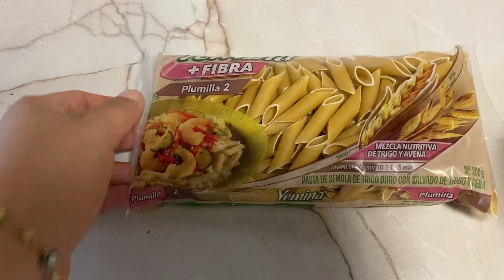Pasta de plumilla a la crema (con pimiento morron )